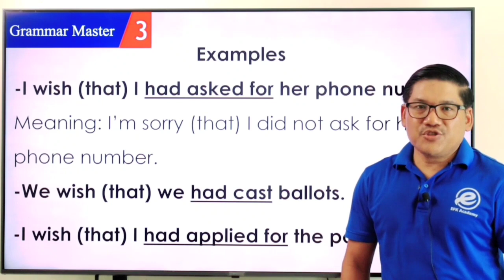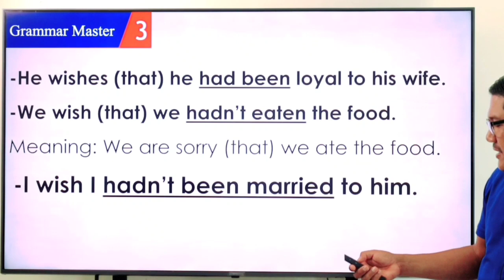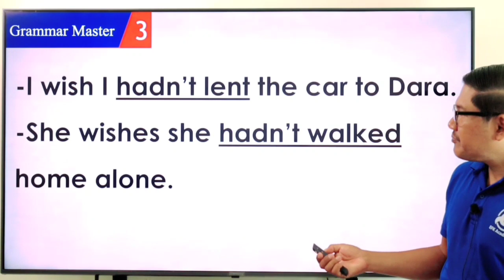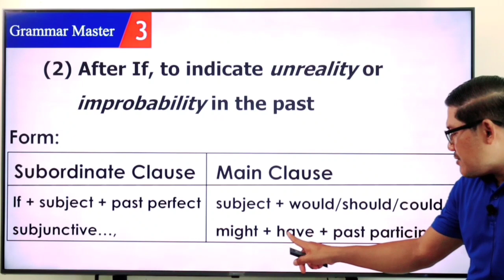Ep 312សិក្សាវេយ្យាករណ៍អង់គ្លេស English Grammar. | EFK Academy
Newspaper Translation : shorturl.at/aczKO
English Vocabulary : shorturl.at/bfmF1
English Phrases : shorturl.at/blwC4